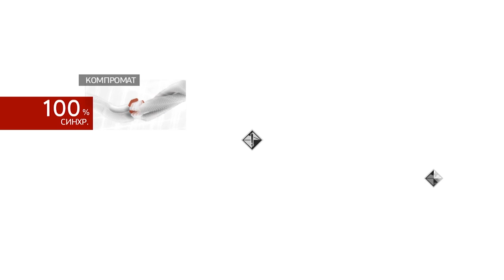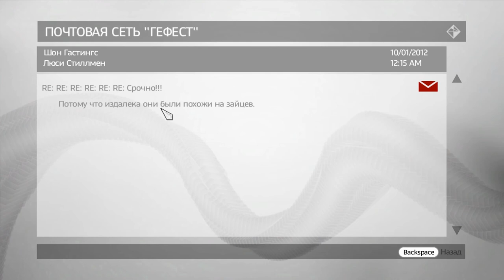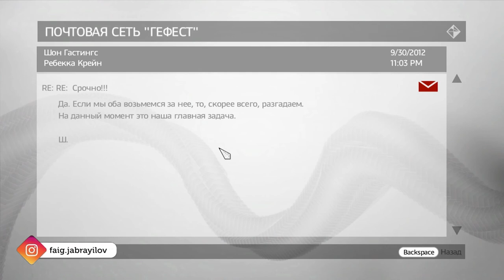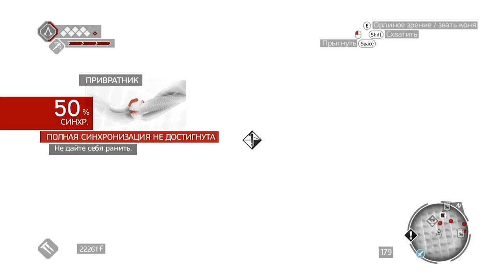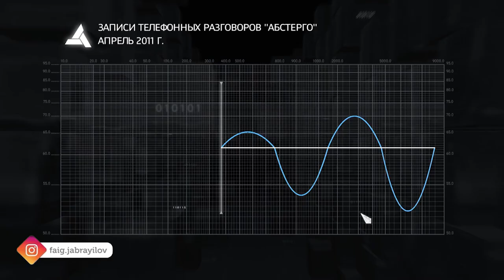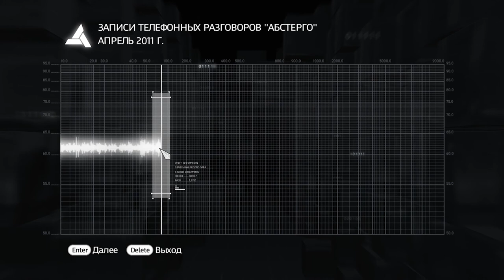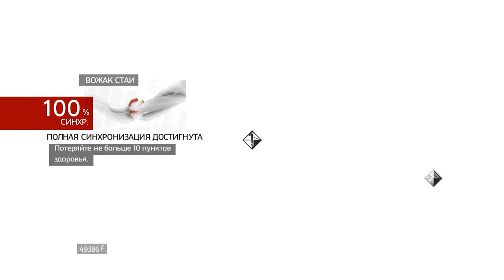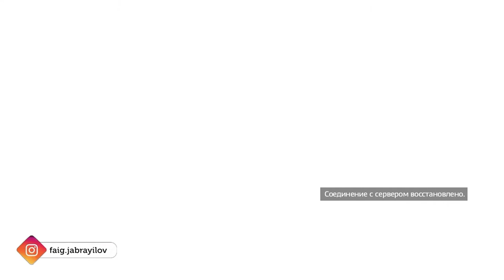Assassin's Creed Brotherhood | Day 6